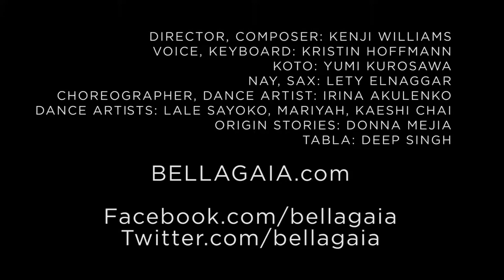Bella Gaia Live at the Kravis Center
Friday and Saturday, January 17-18, 2019
Friday at 7:30 pm
Saturday at 1:30 pm and 7:30 pm

An unprecedented NASA-powered immersive experience, inspired by astronauts who spoke of the life-changing power of seeing the earth from space. Illuminating the beauty of the planet both natural and cultural and the interconnectedness of all things on earth, this live concert blends music, dance, technology, and NASA satellite imagery to turn the stage planetary.